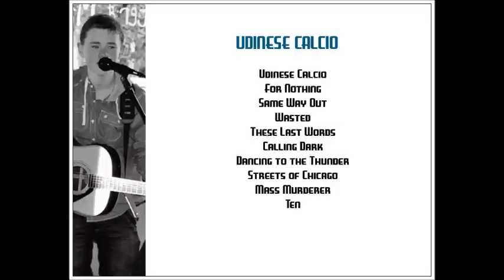Sean McGarvey singing "Mass Murderer" from new album 'Udinese Calcio'